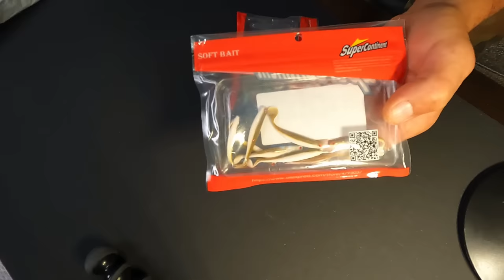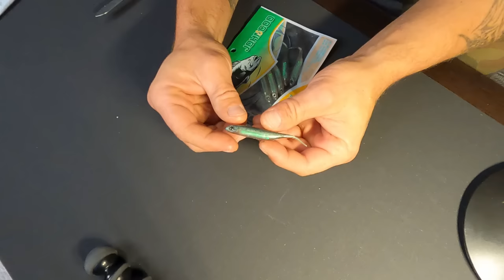Okoniowe KOSIARKI z Aliexpress !!! JEDENAŚCIE PACZEK !!!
Na Wasze życzenie wznawiam serię z paczkami z Aliexpress. Tym razem okoniowe kosiarki i nie tylko !!! Zobaczcie sami !!!
Jeśli uważasz że to co robię jest dobre i wartościowe, możesz pomóc w rozwoju kanału.